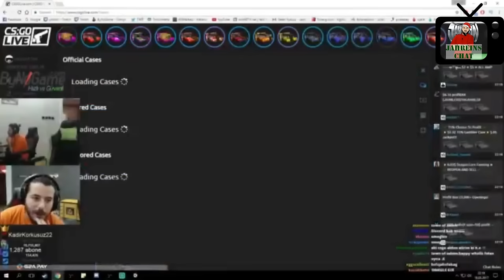Unlostv | Ddos Sonrası Konuşması